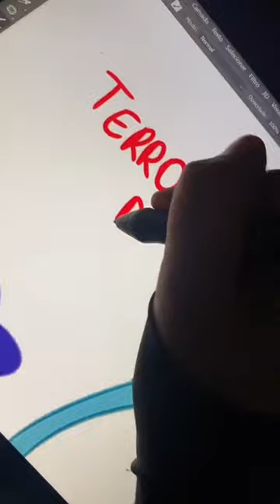PERSONAGENS VERSÃO MANDRAKE 2 | Papa Léguas